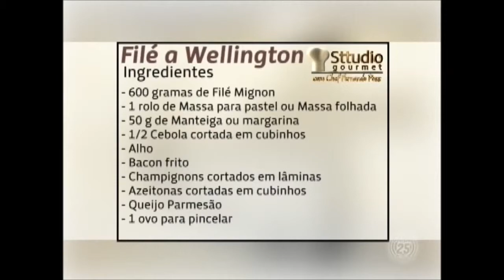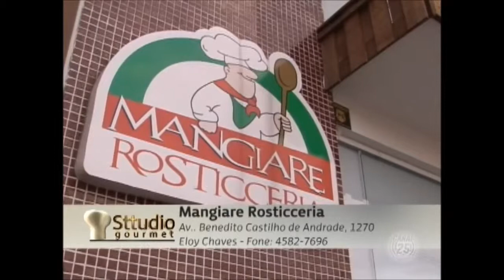Sttudio Gourmet com Chef Fernando Paes - Filé a Wellington